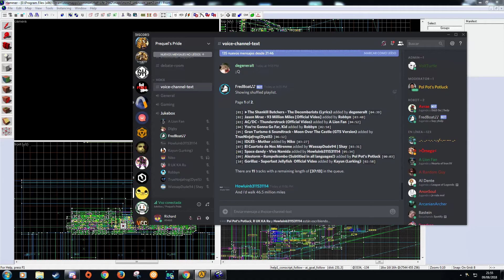mcm2_unknown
Part 1 is finished, time to finish part 2 (the part after the loading screen).